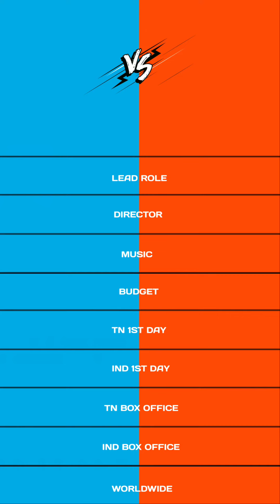Petta vs Vikram Full comparison